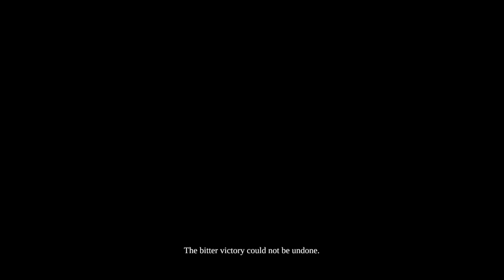Darksiders II Deathinitive Edition- Walkthrough Gameplay-[Part 9] -No Commentary[Xbox ONE | 1080p]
Darksiders II follows the exploits of Death, one of the four horsemen of the Apocalypse, in a weaving tale that runs parallel to the events in the original Darksiders game. This epic journey propels Death through various light and dark realms as he tries to redeem his brother War, the horseman who was blamed for prematurely starting the Apocalypse in Darksiders. Featuring a dramatically larger world, full weapon and armor upgrade systems as well as bigger and more challenging dungeons and vast array of new enemies and bosses, Darksiders II strives to improve on every aspect of the original hit. The Deathinitive Edition offers a visually updated version of Darksiders 2 (running in native 1080p resolution), and includes all DLCs (Maker Armor Set, The Abyssal Forge, The Demon Lord Belial, Death Rides, Angel of Death, Deadly Despair, Shadow of Death, Mortis Pack, Rusanov's Axe, Van Der Schmash Hammer, Fletcher's Crow Hammer, Mace Maximus, Argul's Tomb.) In addition to the graphic upgrade, adjustments to the game balance and loot distribution have been made.